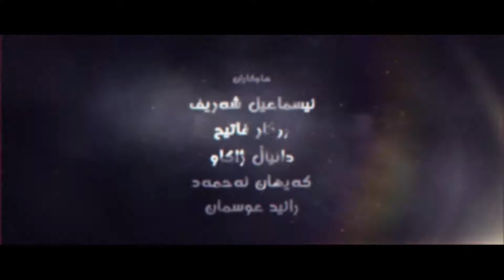ئاخۆ نایبینن؟ :: کۆئەندامی ژیان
ئاخۆ نایبینن؟
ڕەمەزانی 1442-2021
کۆئەندامی ژیان
د. عبدالواحد محمد صالح